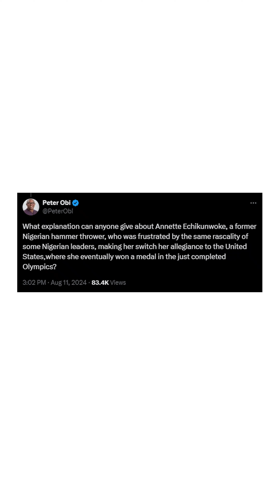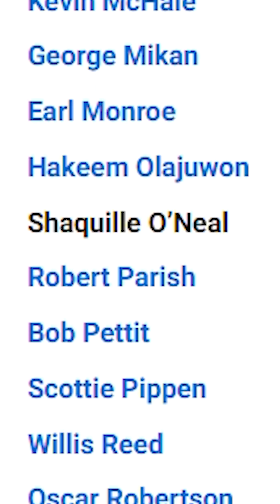10 Nigerian Athletes Who are Playing for other Countries | Paris 2024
Here are 10 Nigerian athletes who are playing for other countries in the Paris 2024 Olympics. Find out which countries they're playing for and which sports they're competing in.